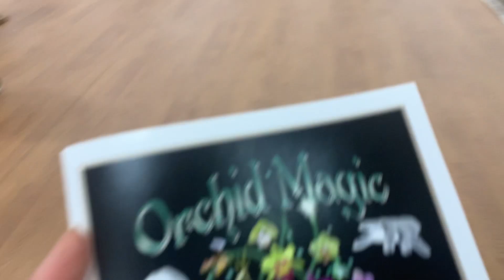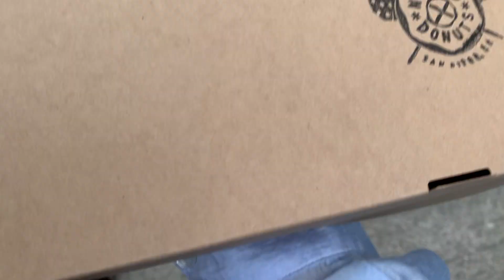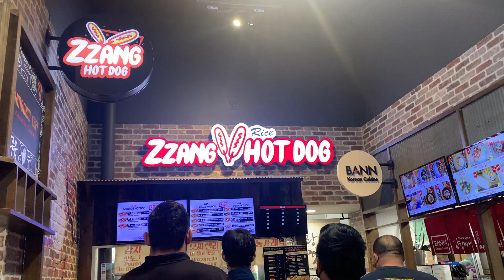aurora | 035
cherry blossoms
life lessons about daffodils
and me talking in the car a lot